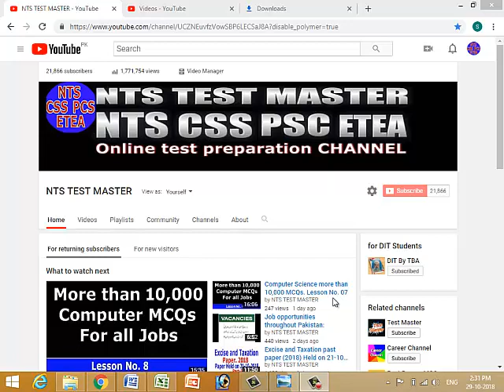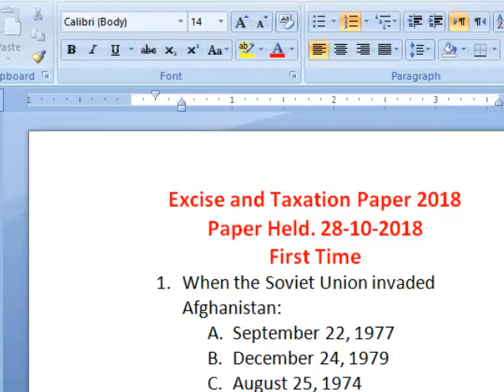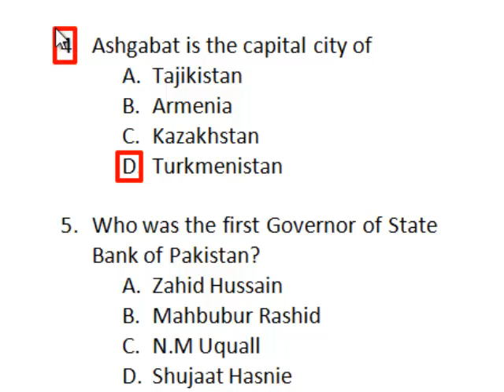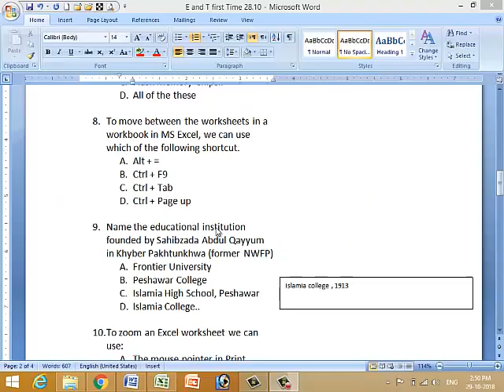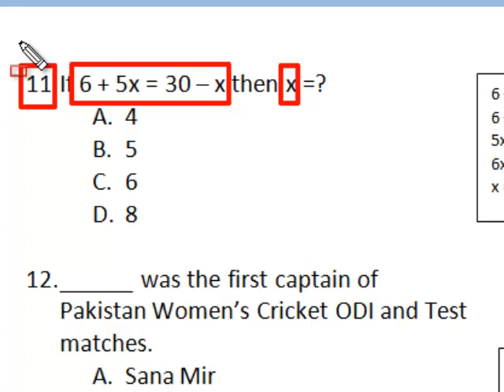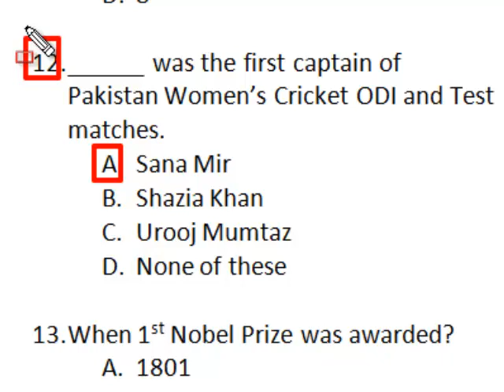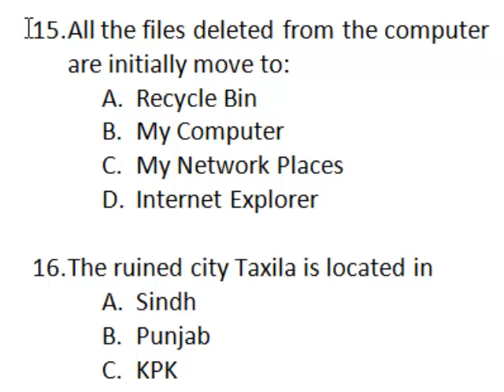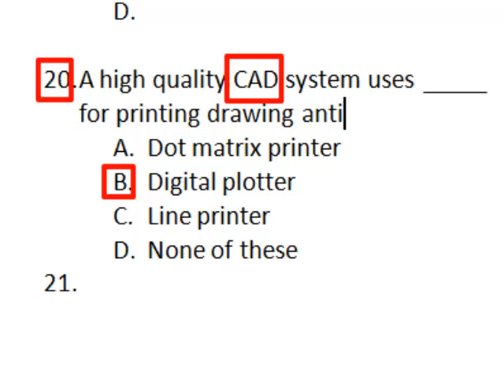Excise and Taxation past paper (Morning Session 2018) Held on 28-10-2018. Part - 01